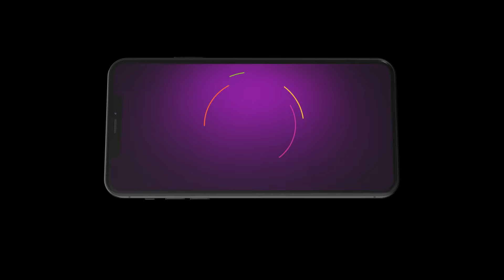Pyaar Ka Pehla Adhyaya Shiv Shakti | Ep - 264 | Mar 29, 2024 | Best Scene 1 | Zee TV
Shiv has a rewarding career as a doctor, but his personal life is in tattersClick Here to Subscribe Channel Shakti, an orphan, is a nurturer by natureClick Here to Subscribe Channel Will Shakti heal a broken Shiv?